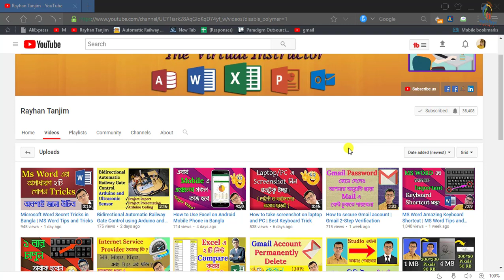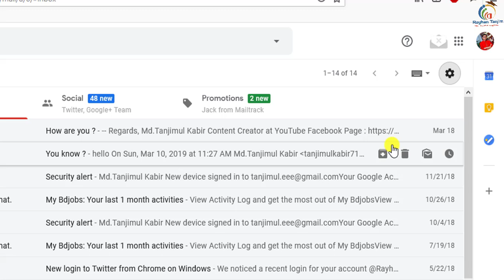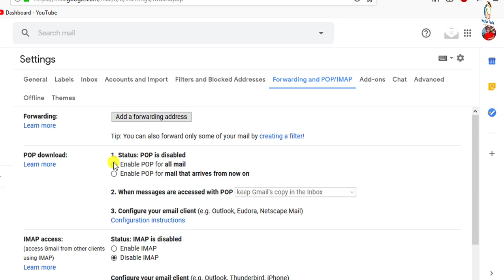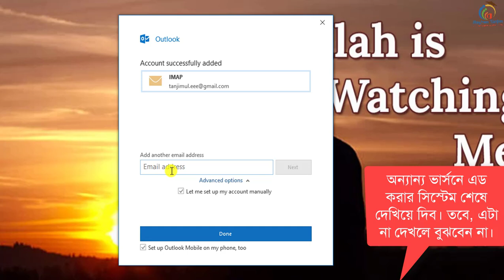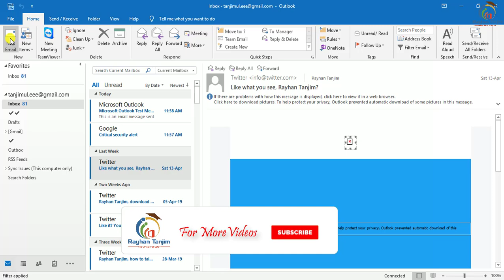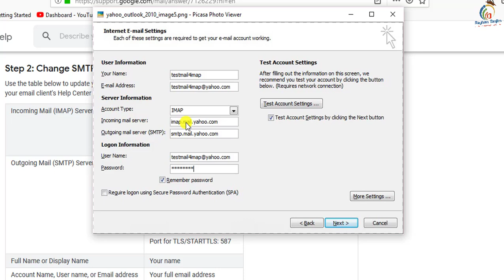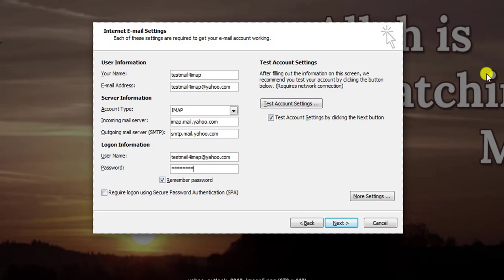Microsoft Outlook Tutorial for Beginners in Bangla | Setup Mail in Outlook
In this tutorial, I will try to discuss How to configure Microsoft Outlook application in Bangla || MS Outlook Bangla tutorial. And how-to setup a Gmail account in outlook 2016 in Bangla. And what is the necessity of Learning MS Office Tutorial? You will be able to learn how to use Microsoft outlook software for sending and receiving Email in Bangla with examples. and what is Microsoft Outlook Software and Microsoft Office Application actually? After watching this video, you will be expert in configuring Microsoft outlook software in 2007,2010,2013,2016 In Bangla by Rayhan Tanjim.